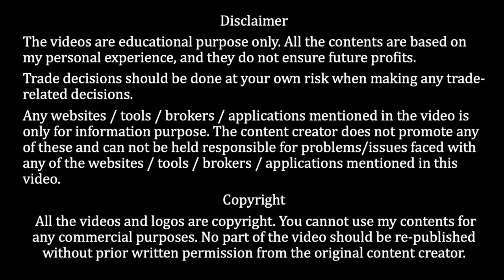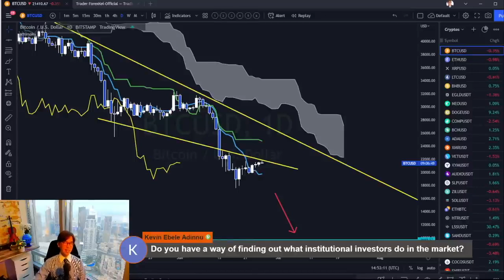Finding a way of what institutions are doing on the markets / 14 July 2022